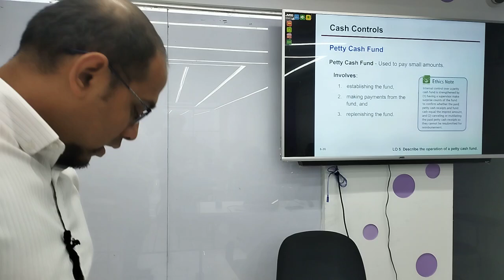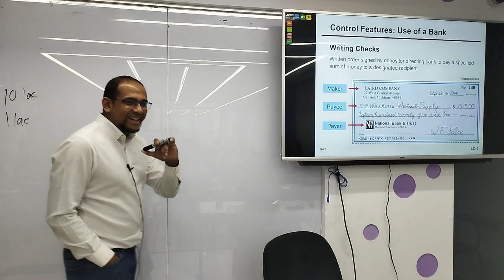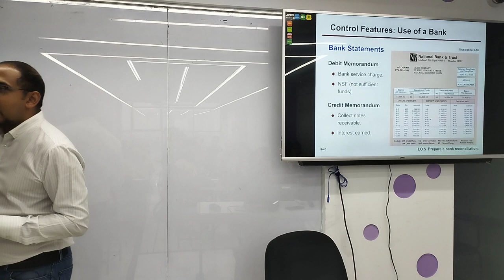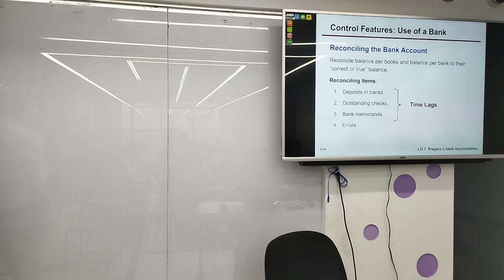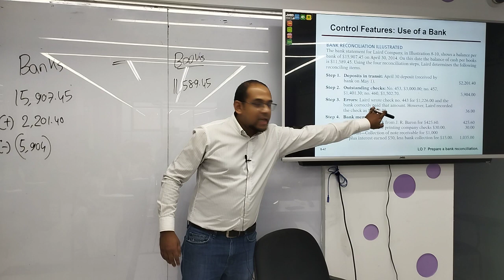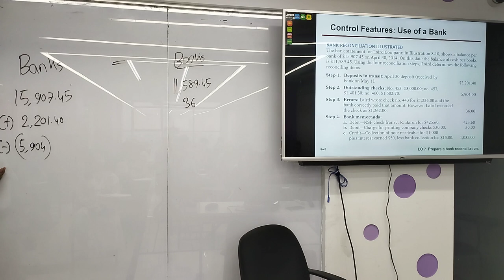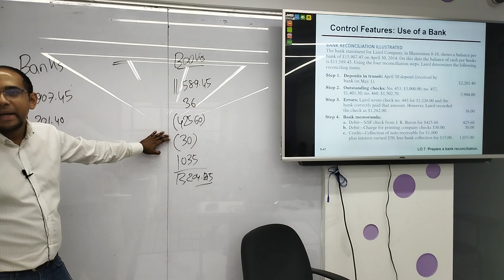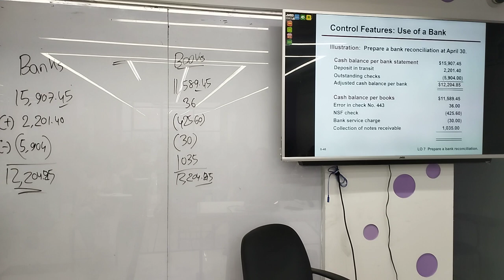Principles of Accounting| Bank Reconciliation |BBA|Faham Ahmed Kalam|University of Scholars